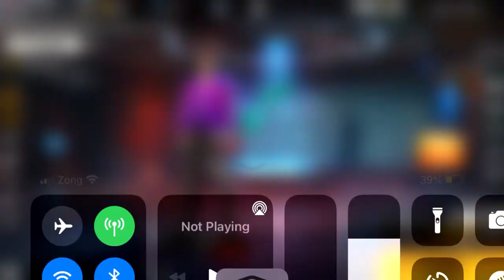Garena Free Fire By Azaan